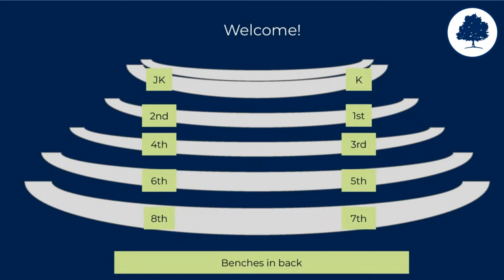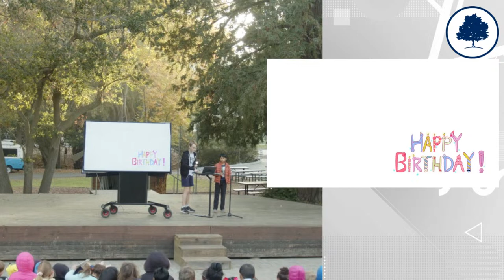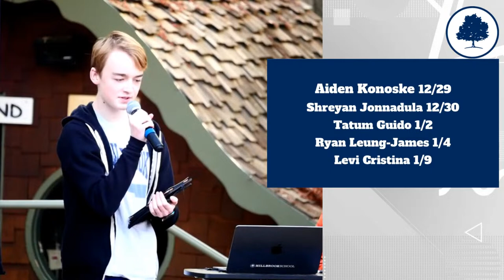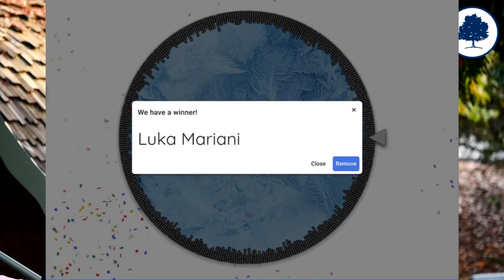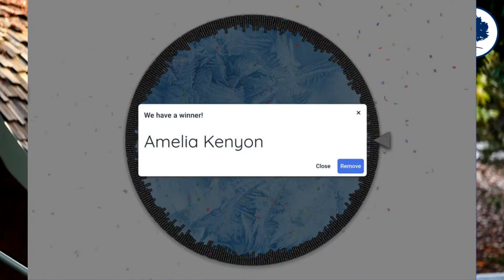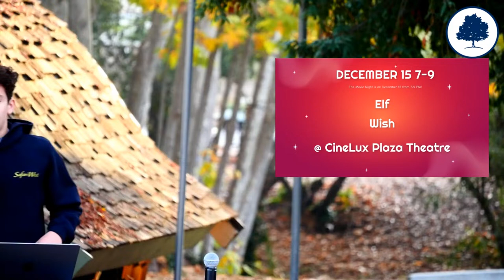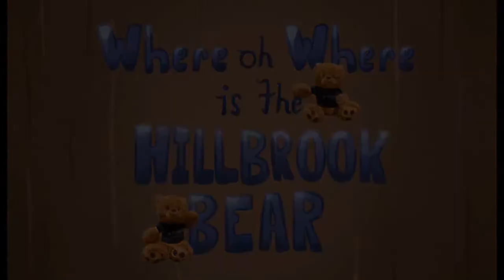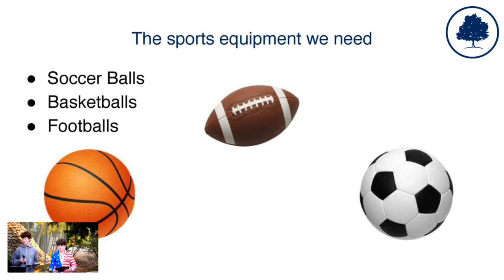Flag at Hillbrook School - Friday, December 15, 2023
Join us for Flag at Hillbrook School on Friday, December 15 at around 8:05am.